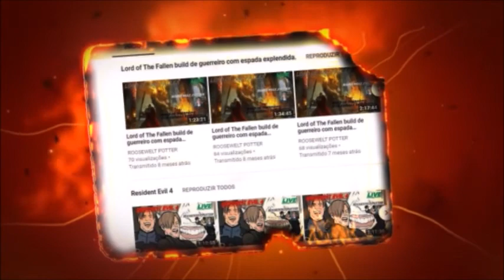MHW Iceborne Build Fuzilarco Leve/Light Bowgun Normal shot 3.0 (final update)